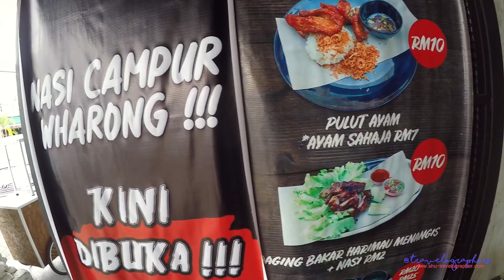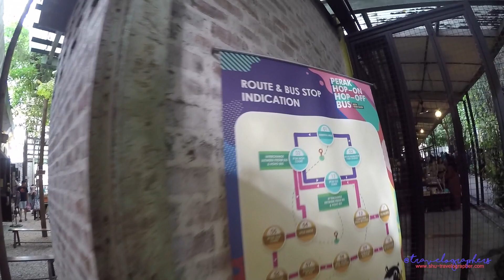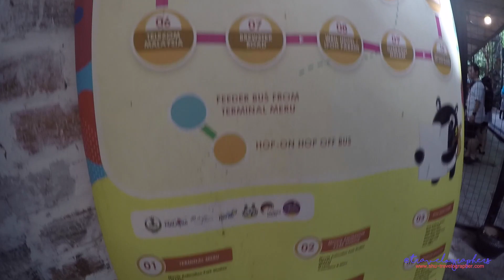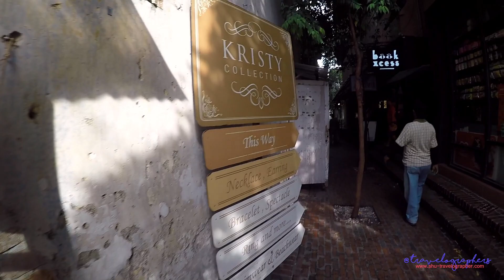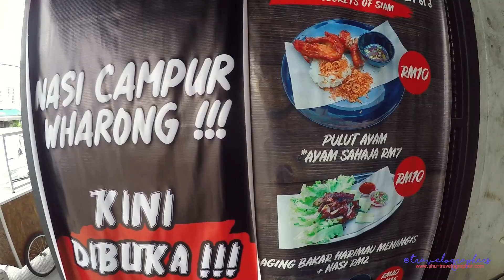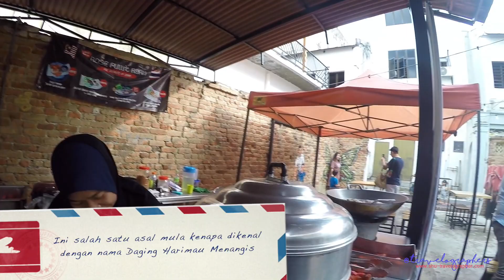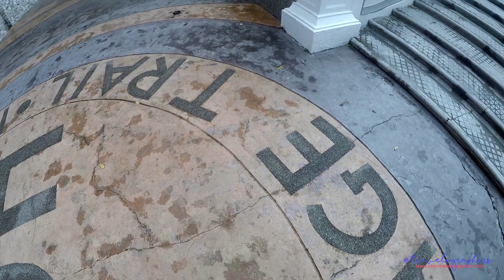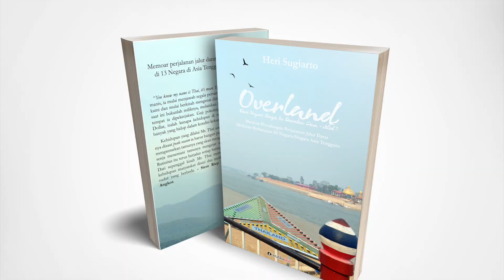Kuliner Cobain DAGING BAKAR HARIMAU MENANGIS, Jalan-Jalan di Kota Tua Ipoh Perak | Malaysia #27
Halo sobat pejalan, jumpa lagi di youtube  channel kami.

ps : video ini dibuat sebelum pandemi, pkp/psbb ya

Pernah minum white coffee? Kalau kamu suka kopi putih yang perlu kamu ketahui dari kota Ipoh di Malaysia inilah awalnya berasal. Racikan biji kopi yang dipanggang dengan margarin kelapa sawit dan susu membuat cita rasa kopinya begitu khas. Cara paling mudah untuk mencicipi white coffee ya bisa di Old Town White Coffee yang gerainya ada ada dimana, tapi kalo mau cobain yang benar-benar cita rasa lokal bisa datang ke kedai-kedai kopi di kota Ipoh.

Tidak hanya kopi putihnya yang melegenda, kota Ipoh juga dikenal sebagai salah satu destinasi menarik untuk kamu yang suka menjelajah kota tua yang dihiasi beragam mural penuh warna. Tidak hanya itu kota ini juga dikenal sebagai salah satu destinasi kuliner untuk kamu yang suka mencoba makanan dengan citarasa Negeri Perak.

Disini kami juga mencoba Nama Daging Harimau Menangis ini mengacu para bagian daging yang terletak di bagian celah paha bagian kaki belakang sapi atau lembu. Kalau di Thailand dikenal dengan nama Sua Rong Hai, sedangkan dalam bahasa melayu dikenal sebagai daging batang pinang. Untuk bahasa universalnya bagian daging ini dikenal sebagai sirloin yang bisa kita jumpai di Tri-Tip Steak, Sirloin Steak dan Top Sirloin Filet.

Dagingnya ini berlemak, lembut dan juicily banget. Ini salah satu bagian terbaik karena otot dibagian kaki ini  paling kurang bergerak jadi lebih lembut dan empuk. Bagian ini memang paling enak dibakar.

Penyajian daging harimau menangis umumnya dengan sambal asam manis thailand dan bisa dilengkapi dengan nasi goreng mentega atau kalau di thailand disajikan dengan ketan.

Jadi kesimpulan asal usul nama daging harimau menangis ini kerana bagian daging yang paling enak ini terletak dicelah paha sapi yang sulit untuk dicspai oleh mulut harimau, jadi harimau yang tidak bisa memakannya itu akan menangis.

Kalo kamu ke malaysia wajib coba ya!

Untuk kamu yang hendak menjejalah kota Ipoh, Ada cukup banyak bangunan bersejarah peninggalan kolonial Inggris yang menarik untuk dikunjungi di kota ini. Jika kamu berkunjung ke kota Ipoh dengan moda transportasi kereta api maka bisa memulai dari sekitar kawasan Stasiun Kereta Api Ipoh yang masuk dalam salah satu Jejak Warisan/ Heritage Trail yang ada di kota Ipoh. Di kawasan tersebut terdapat beberapa bangunan bersejarah lainnya dengan arsitektur yang menarik untuk diselami dan instagramable untuk berfoto.

Untuk video ini kami bagi pengalaman kami saat naik ETS gold dulu ya. Selamat menonton.

Video baru akan diupload secara rutin sekali seminggu diakhir pekan.

Dapatkan juga buku perjalanan karya kami berjudul Overland Dari Negeri Singa Ke Daratan Cina, sebuah trilogy yang menceritakan perjalanan kami saat menjelajah 13 negara dan 13 perbatasan di negara-negara Asia Tenggara hingga Daratan Cina melalui jalur darat. Baca sinopsis lengkap dan cara pemesanannya disini

Dapatkan juga voucher hingga 40 USD di AIRBNB untuk pemesanan pertama kamu apabila register/ daftar dengan link ini ya

Let’s go see and travel the world.

tags.
tki malaysia, tki korea sukses, tki muda, tki taiwan 2020, tki jepang sukses, tki di korea selatan, tki polandia, tki australia, tki amerika
tki afrika, tki amerika serikat, tki australia 2020,  tki belanda, tki  viral, tki brunei darussalam 2020, tki bangunan malaysia
tki canada, tki channel, tki corona, tki di dubai
tki di singapura, tki di jerman, vlog tki, vlogger indonesia, travel blogger indonesia, jalan jalan, plesiran.